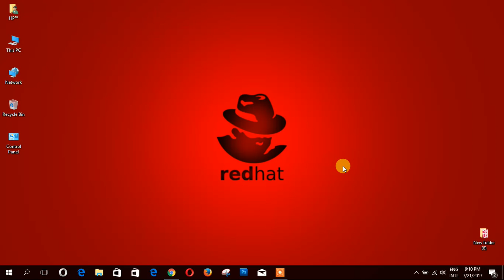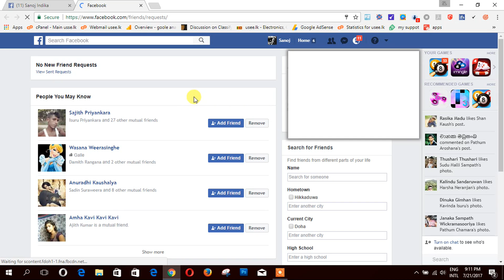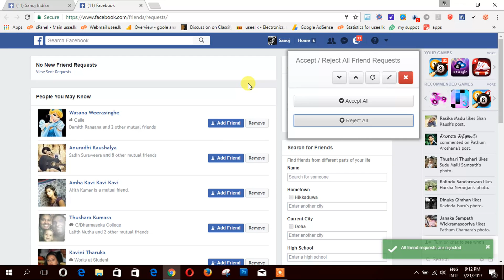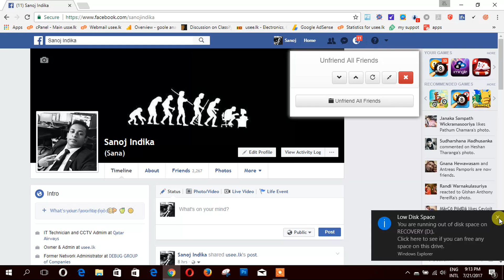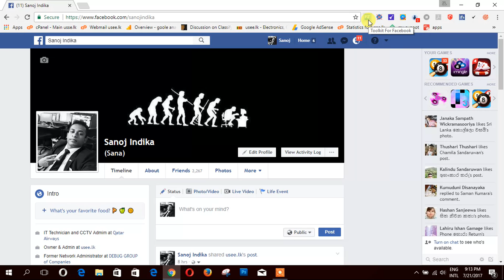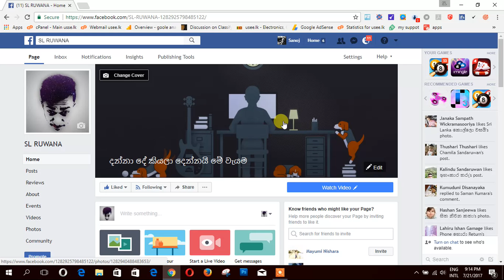How to Unfriend all Facebook Friends Within one click 2018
Unfriend all Facebook friends. How to Unfriend Facebook Friends within one click 2018

I invite to you join with me - Tech Tracks